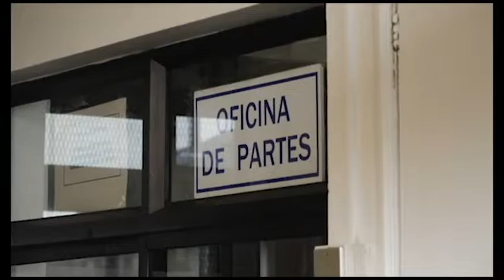Colegio de Profesores Coyhaique